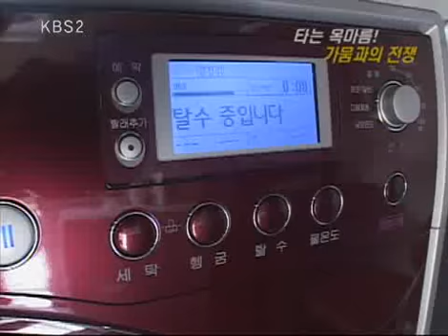VJ특공대 - VJs on the Scene 20090327 #002